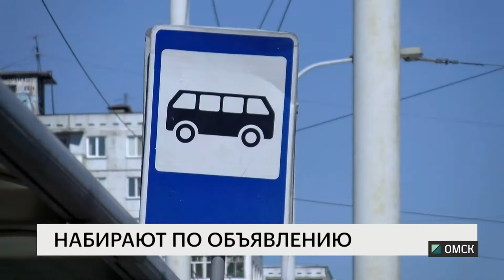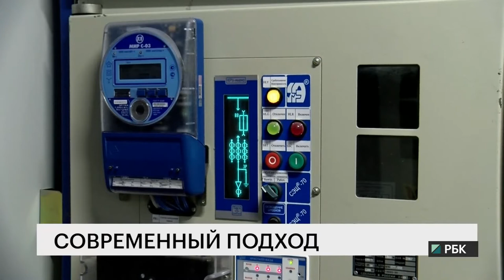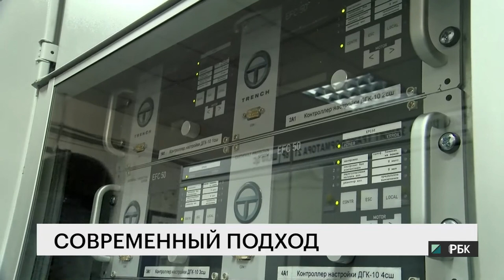Новости "РБК-Омск" от 11.5.18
Молоко обсохло. Вместо натурального омичам предлагают сухое молоко: чиновники бьют тревогу. Зачем в обречённые ПАТП набирают новых сотрудников и заставляют уволиться старых? Оксана Фадина наступает на пятки Новосибирскому мэру. Эти и другие новости на телеканале "РБК-Омск"